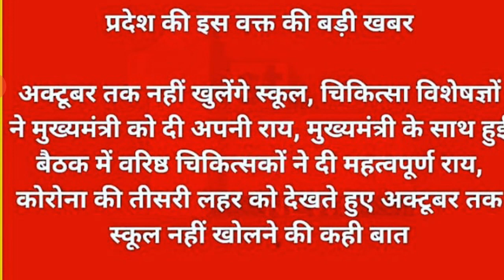😲 राजस्थान स्कूल कॉलेज, भर्ती परीक्षाओं को लेकर बड़ा फैसला | Rajasthan Exam Latest News today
rajasthan exam postponed, rajasthan si exam postponed, rajasthan je exam postponed, rajasthan police si exam postponed, rajasthan ptet 2021 exam postponed